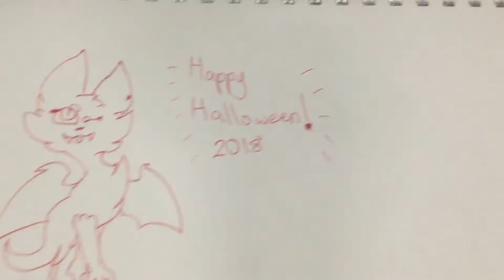Happy Halloween! (2018)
Thanks for waiting for an upload, I've been really busy but I hope to make more videos soon!